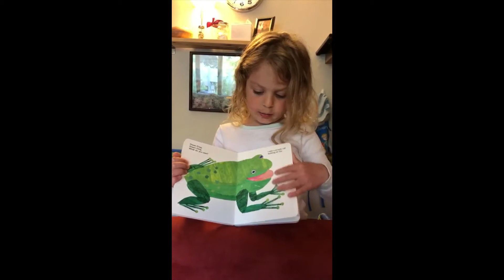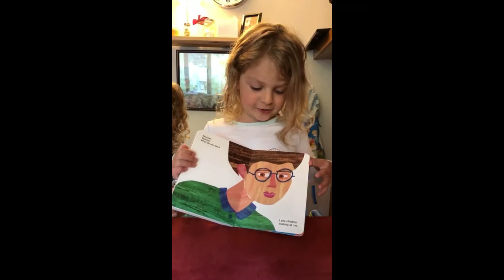Brown Bear What Do you See? Read By Our Friend Talia!